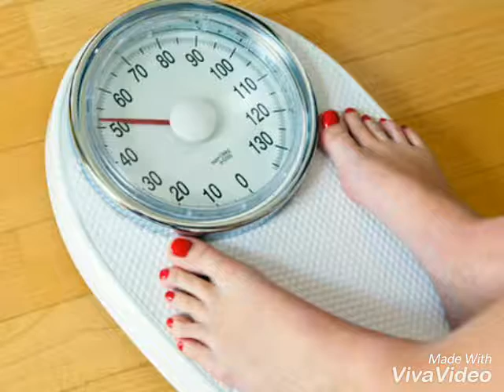how to avoid diabetes disease?சர்க்கரை நோய் தடுப்பது எப்படி?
how to avoid diabetes disease in tamil for   DR. sakku mani
explain reason for sugar patient